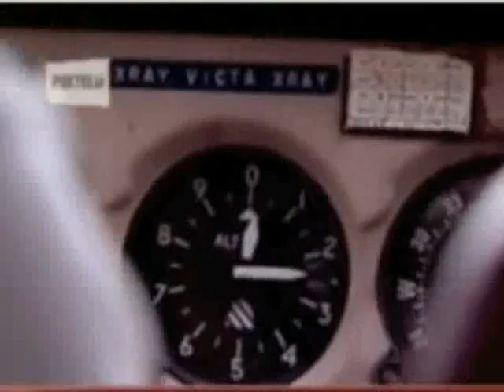Young Heath Ledger flying a plane.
This rare video shows a young Heath Ledger learning to fly a plane and taking us along for the ride.